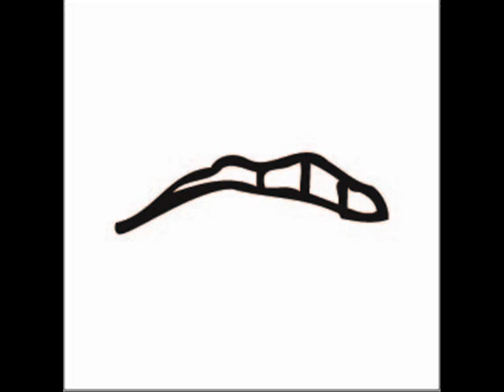...mammaindie...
compositore on line!